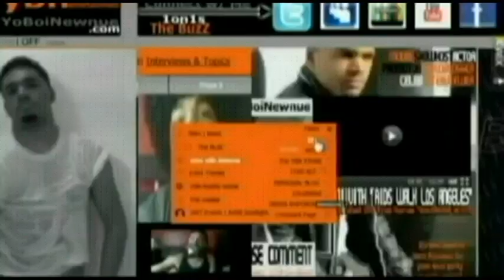[TheBuzZ Interview] Talented/Sexy "Damien Crawford": Talks New single, New York Life & Tour!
Newnue and Tatum returns with "The BuzZ 2.0"
Both host does a video interview with Damien Crawford.. Crawford talks about his new single "Turnt Up" on iTunes March 1st..

Summit your question below (comment) OR email them to

Tatum: Tatted_Rockstar
Newnue: YoBoiNewnue

Make sure you check out:
The BEST "YoBoiNewnue" of 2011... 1ON1s, The BuzZ 11' Rap-Up